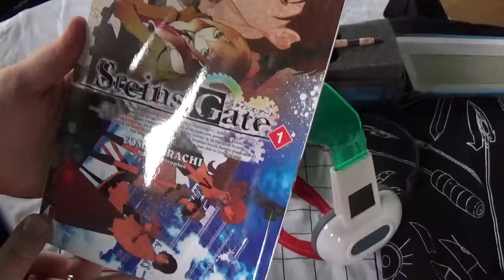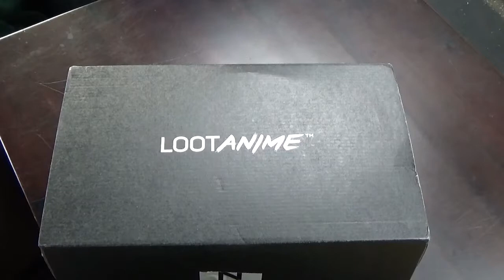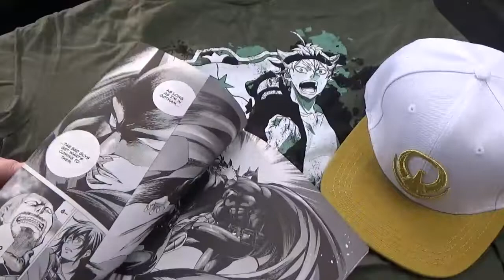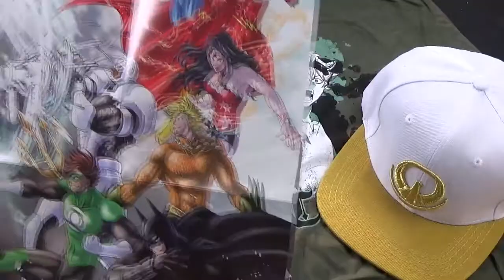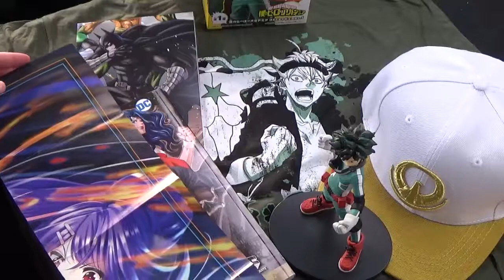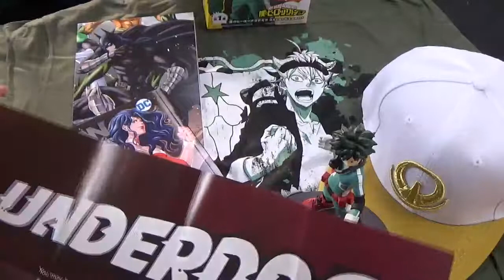LootAnime Ep. 26 "Underdog" December 2017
Email rutanaunboxing(at)gmx.de